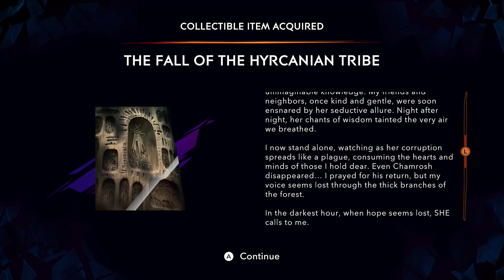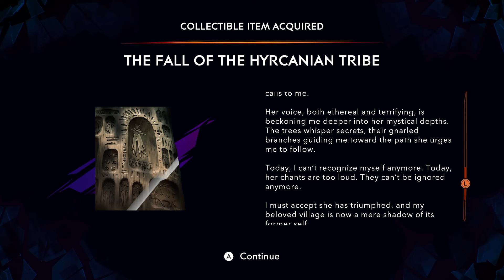Let's Play Prince Of Persia: The Lost Crown | Part 13 - Soma Tree | Blind Gameplay Walkthrough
In Part 13 of this blind Prince Of Persia: The Lost Crown gameplay walkthrough on the Xbox Series X we head up the Soma Tree where tricky platforming awaits us.

Description:

Prince of Persia: The Lost Crown is an action-adventure game developed and published by Ubisoft. The game is the first new major installment in the Prince of Persia series since 2010's Prince of Persia: The Forgotten Sands. It was released for Nintendo Switch, PlayStation 4, PlayStation 5, Windows, Xbox One and Xbox Series X/S on 18 January 2024. It received positive reviews from critics.

Prince of Persia: The Lost Crown is a 2.5D side-scrolling action-adventure platform video game. The game's protagonist, Sargon, can jump, slide, and air dash to quickly travel between platforms. He can use his pair of blades to defeat enemies. A well-timed parry will help build up Sargon's Athra's Glow, which allows him to unleash a special ability when it is completely filled. Player will have access to several time-based powers for both combat and platforming purposes. Rush of the Simurgh allows Sargon to instantly dash forward through time, while Shadow of the Simurgh lets him place a "shadow marker", which serves as a temporarily checkpoint that players can return to instantaneously. Sargon can be equipped with talismans that alter his abilities.

The Lost Crown includes Metroidvania elements. The game world is interconnected and filled with shortcuts and secret rooms, and players have to solve various puzzles in order to progress. By exploring the game's world, players will find Time crystals, which can be used to purchase upgrades for Sargon's weapons. Players may not immediately have the tools or skills to overcome an obstacle, though the game allows players to take screenshots and pin them to the game's map, allowing them to easily recognize and remember any unsolved puzzles they have encountered in their journey.

Prince of Persia: The Lost Crown is developed by Ubisoft Montpellier, the studio behind the Rayman series. Development of the game lasted for around three and a half years. Gareth Coker and Iranian-based composer Mentrix served as the game's composers. The game was heavily inspired by Persian mythology, with the game's director Mounir Radi adding that the team wanted to "bring some light to a mythology that maybe should be better known.”